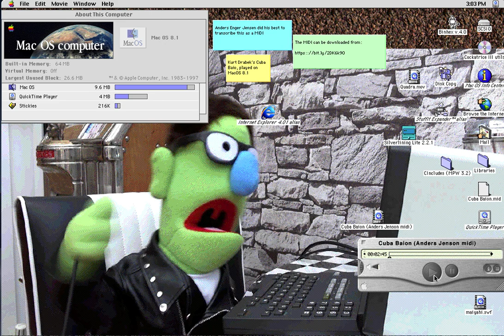Cuba Baion as recorded by MacOS 8.1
This is Anders Enger Jensen's MIDI rendition of Cuba Baion which you can find all about

I thought it was interesting to see how MacOS 8.1 could render it.  One thing I've always liked about MacOS is that it includes a really capable MIDI soundbank, which makes MIDI really sound great on even the low end machines.  I wonder if they had some deal with Roland or some other manufacturer.  At any rate it would take years for Microsoft to include a sampled sounbank into Windows.

I'm also curious to see if this gets claimed in any manner, which would be interesting, it is just a MIDI being played out.

To record this I'm using my hacked up version of Basilisk II, which only plays sound at 44100hz, 8bit stereo, and the MIDI player obviously uses a different format as it renders as just noise.  But since I do have a QuickTime pro key, I can export it to aif and set it to the right parameters, letting it play.

I'm just using Mojave's capture thing, so that means it uses my Jabra microphone, not capturing the audio out of the Mac Pro.  Sad.